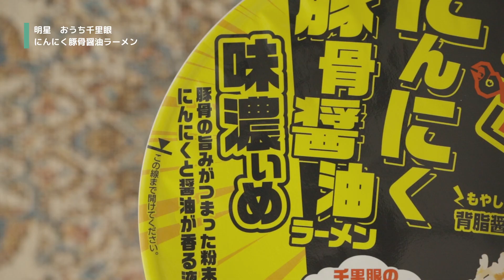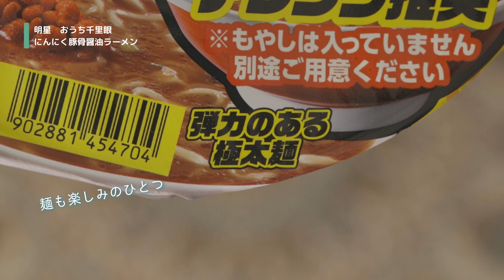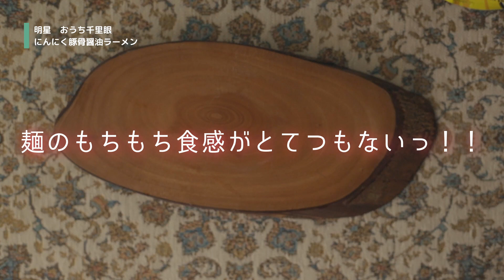【こってり・とんこつしょうゆ】明星 おうち千里眼 にんにく豚骨醤油ラーメンを食べてみた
今回は明星　おうち千里眼　にんにく豚骨醤油ラーメンを食べてみました

明星　おうち千里眼　にんにく豚骨醤油ラーメン

明星 おうち千里眼 にんにく豚骨醤油ラーメン 135g ×12個
（アマゾン）

※購入してから時間経過しているものもあるので現在発売されていないカップ麺もあります

使用機材 (中古品の場合もあるので購入の際はご注意ください)

※Amazonのアソシエイトに参加しています